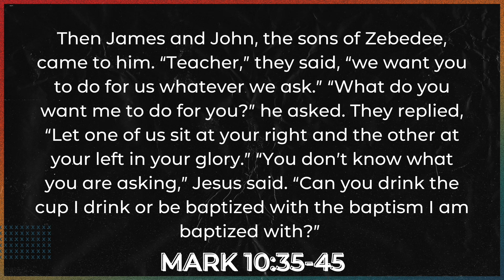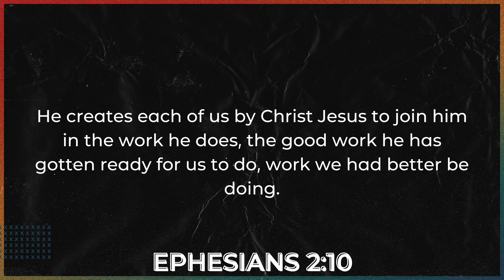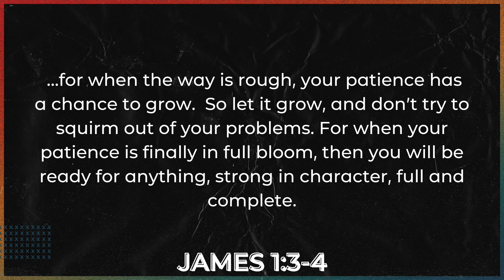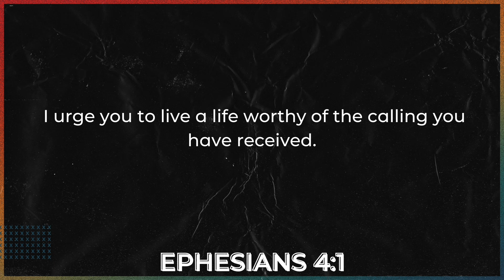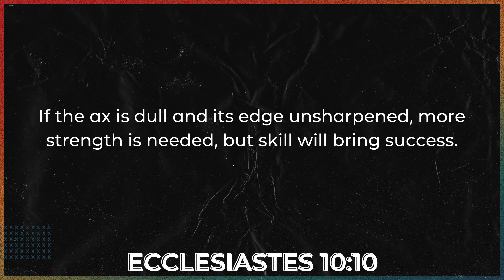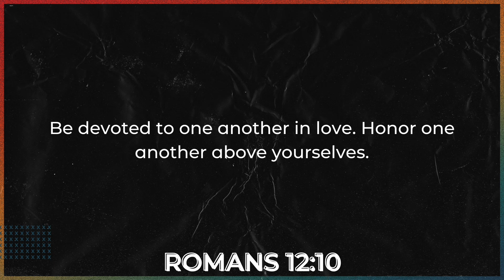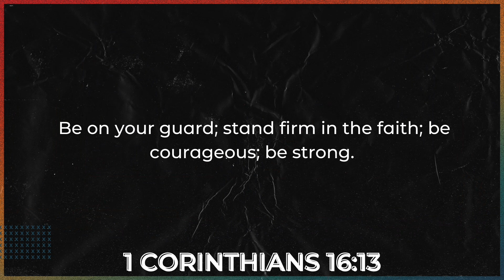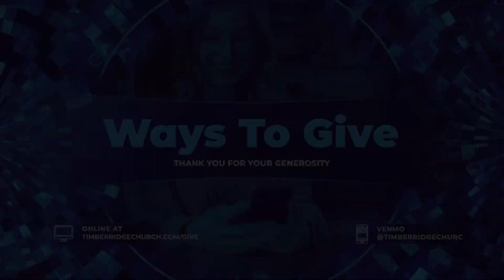WYCIWYG - Sunday Jan 1st